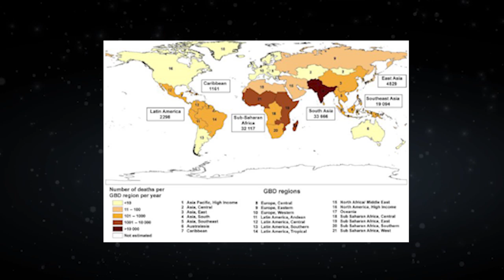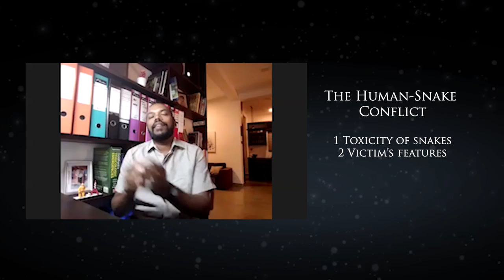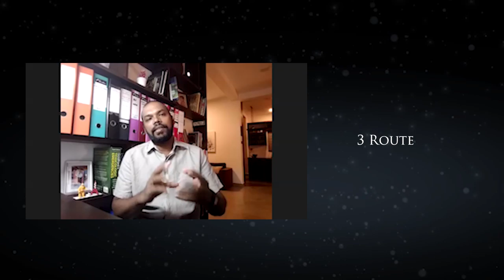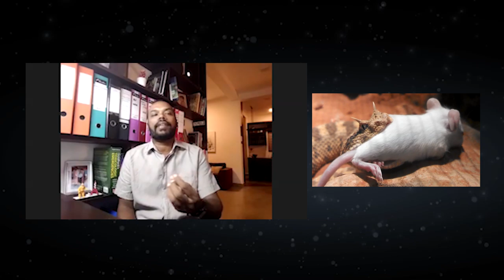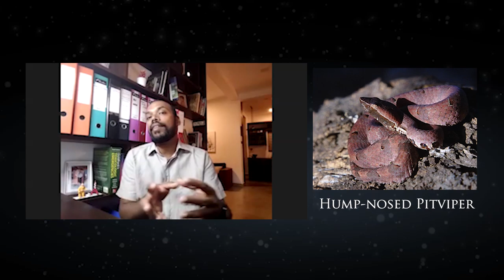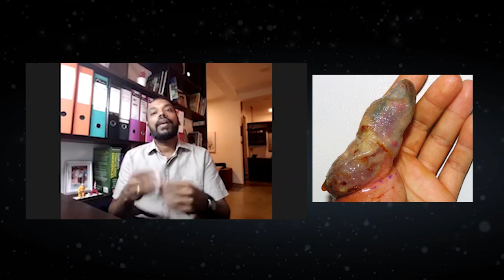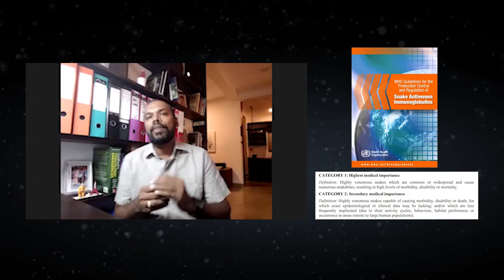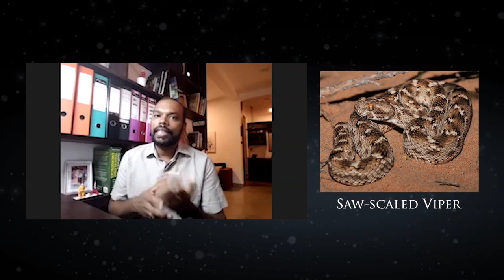විෂඝෝර සර්පයින් | Deadly Snakes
For a long time, we have been making lists of the most dangerous or venomous snakes. But is there much scientific justification behind these lists and how practical are these lists in real life? Leading toxinologist Professor Anjana Silva and herpetologist Dr Ruchira Somaweera discuss the reality of these categorisations and suggest a more objective and practical way foreword in how we view and deal with dangerous snakes.